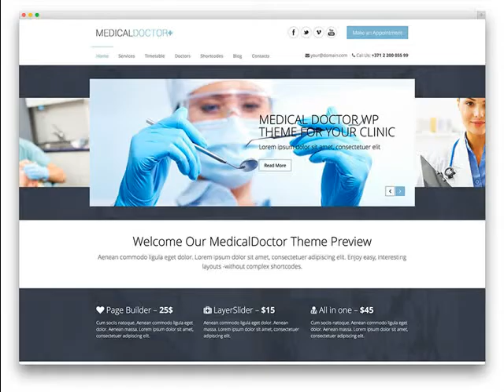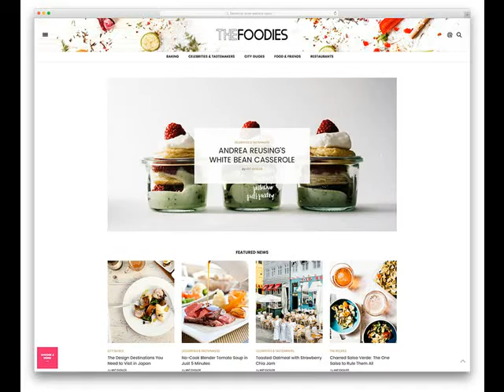Cheapest Web Design In Page AZ .mp4